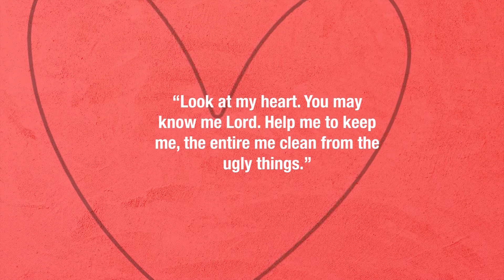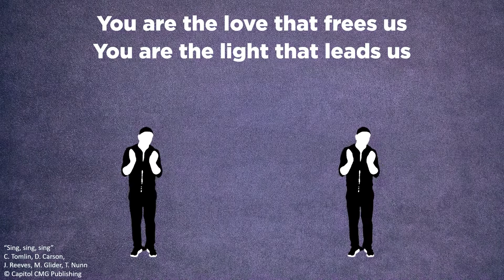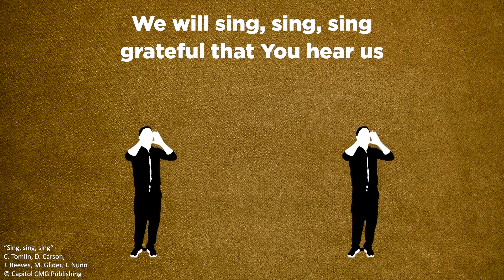mKidz 3 April | Gr 4 - 7 | Purity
Presenters: Lene Van Loggerenberg & Christelle Botes
Scripture: Matt 5:8